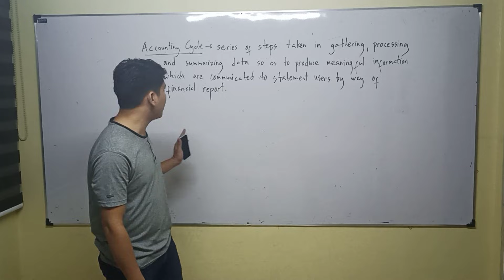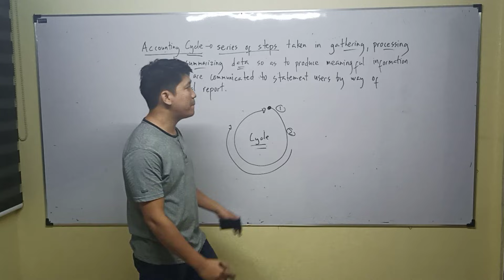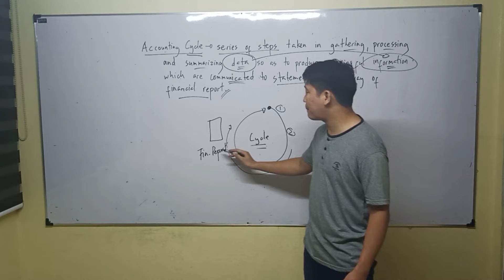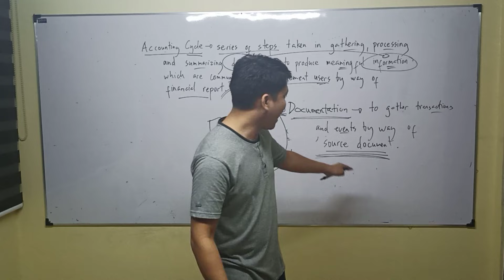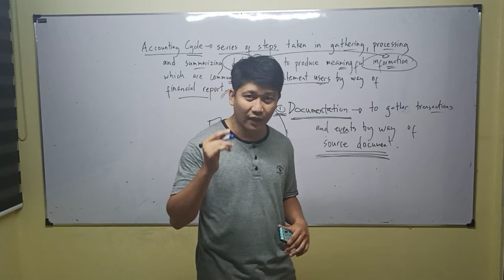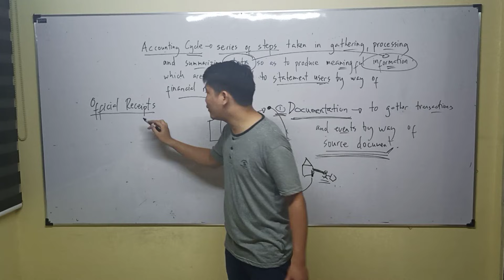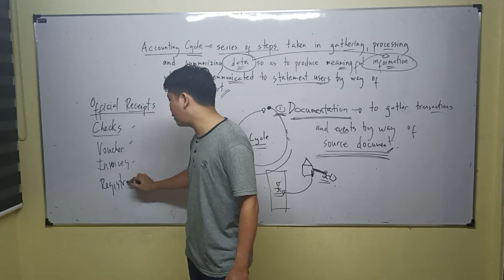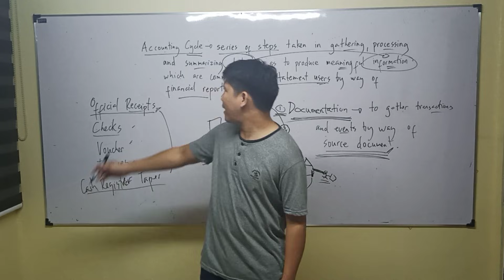Lecture 01: Documentation. Accounting Cycle. [Fundamentals of Accounting]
Kung gusto nyo ng kwelang accounting, try nyo pakinggan ang mga paandar ng channel ko. Motto ko sa education, learning while having fun. at language na dapat naiintindihan. Lapat dapat sa karanasan.